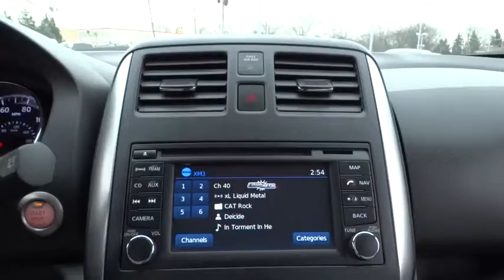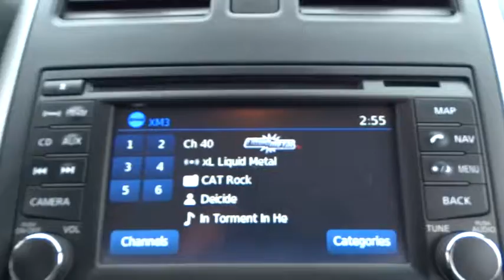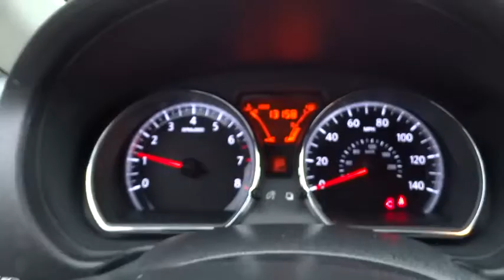2014 Nissan Versa Note Countryside, Chicago, LaGrange, Westmont, Oaklawn, IL B5485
2014 Nissan Versa Note
2014 Nissan Versa Note S Plus - Stock#: B5485 - VIN#: 3N1CE2CP3EL394688

Continental Nissan
5750 S La Grange Rd